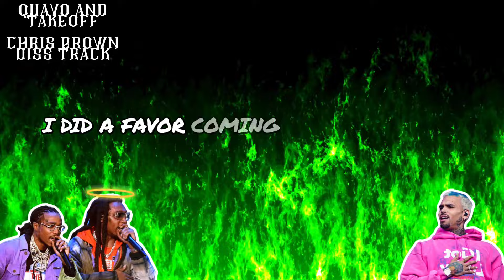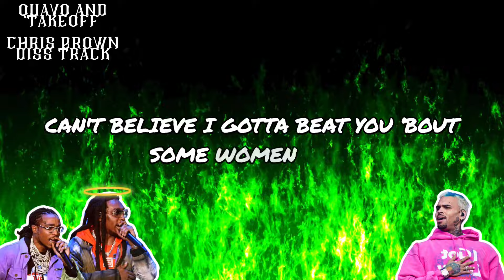Quavo and Takeoff - OHB (Chris Brown Diss) - Lyric Video 🤯🔥🕊️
Quavo and Takeoff - Hoes and Bitches (Chris Brown Diss) - Lyric Music Video

All Credit For This Song Goes To Quavo and Takeoff 🎵